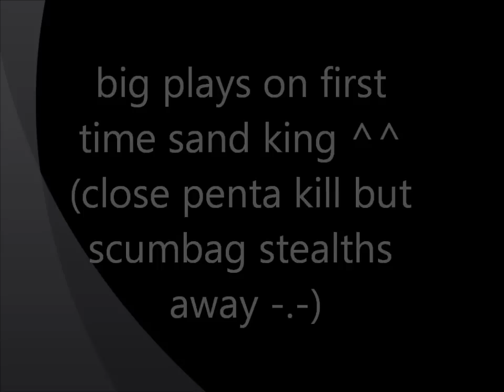N1ssE first time sand king with close penta!